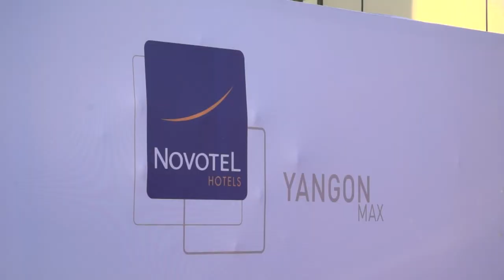Star Event Production - NOVOTEL HOTEL Opening Ceremony(Managed By John Lwin)